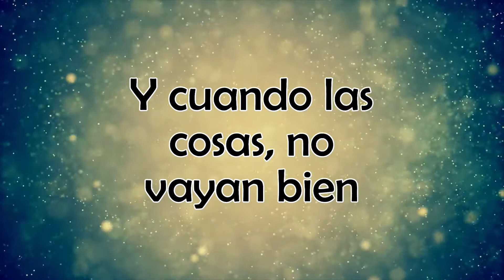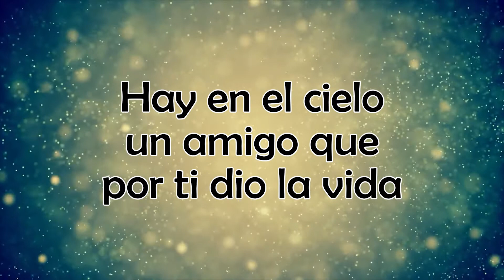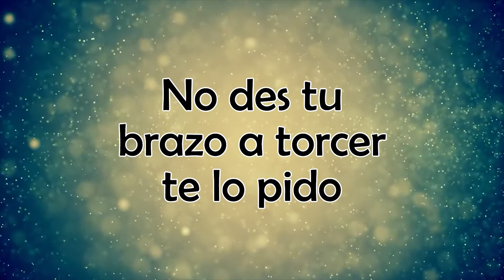Pelea - Patricio Mena - Letra Oficial